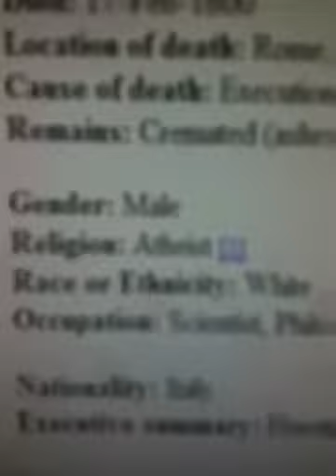Giordano Bruno: 'Religion' vs. 'Science'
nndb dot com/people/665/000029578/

Article I partially read from... sorry I don't like to make long videos. Seek the truth for youself.